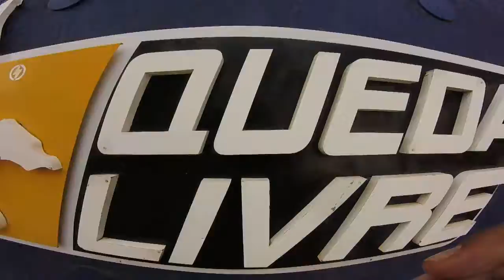Salto de Paraquedas do Paulo R na Queda Livre Paraquedismo 04 09 2016